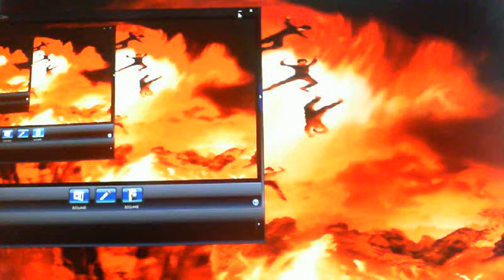WARNING From The Holy Spirit For Rapture & Natural Disaster Date Setters & Their Followers.!!!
Jesus, I believe you came to earth, I believe you died on the Cross for my sins. I believe you rose again on the 3rd day and went back to Heaven. Please forgive me of my sins. Clean my heart, white as snow. Come live in my heart, make me a child of the King, a new creature in Christ, in your precious Name I ask this...amen.

Do these things after praying the Salvation Prayer:

1) Get a King James Version Bible and read it daily, it will feed your spirit and soul, the way you feed your body with food and water.

2) Pray to Jesus Everyday. He is your NEW Best Friend and He Wants to Talk with you daily.

3) Make sure you find a christian church and get water Baptized, dunked under water, if you have been sprinkle baptized in the past it does NOT count.

4) Pray to be filled with the Holy Spirit, "Sanctified". You do this by praying, reading the Bible and living for Jesus.

5) take your King James Bible to church. When the preacher speaks, make sure what he says matches your Bible, it not, get up and walk out and find a new church.

 6) ***VERY IMPORTANT*** Make SURE you REPENT of EVERY SIN you do now, ask Jesus to forgive you with an honest heart and He will.

***I AM SORRY BUT AFTER TRYING IT FOR A MONTH I AM ONCE AGAIN FORCED TO DISABLE COMMENTS ON ALL VIDEO'S. TOO MUCH BAD LANGUAGE AND ANTI-CHRISTIAN BEHAVIOR. I AM RESPONSIBLE TO JESUS. YOU CAN MESSAGE ME IF YOU NEED TO FOR ANY REASON. THIS IS A CHRISTIAN MINISTRY AND NEEDS TO LOOK LIKE ONE***